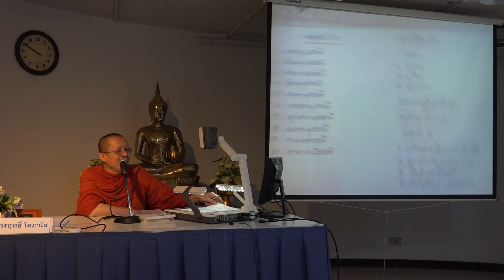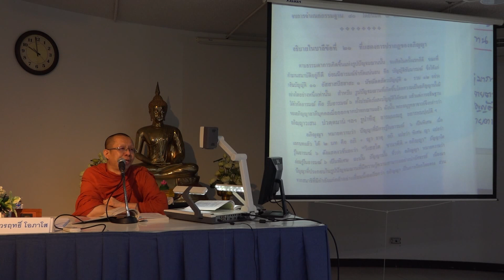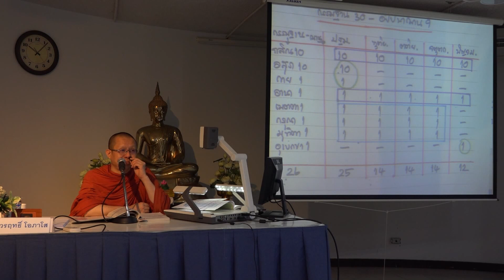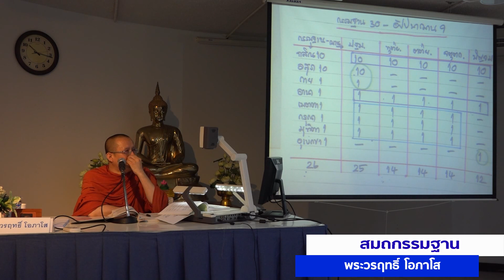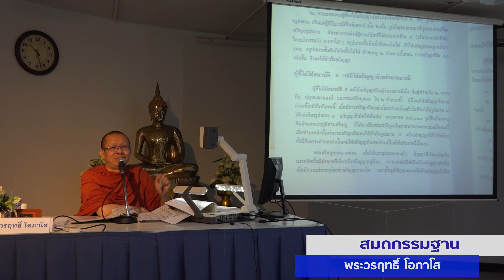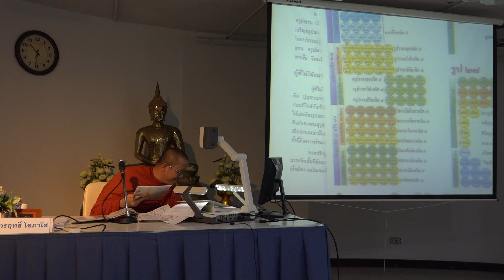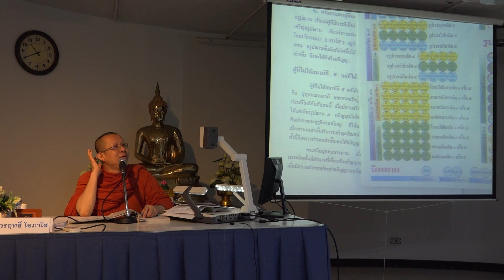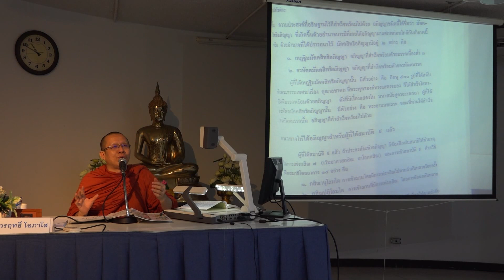พระวรฤทธิ์ โอภาโส - ปริจเฉทที่ 9 สมถกรรมฐาน (07/03/2564)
โครงการศึกษาพระอภิธรรม ประจำปี 2564
โดย...พระวรฤทธิ์ โอภาโส
ณ ห้องสารนาถ ชั้น 3  อาคารบุญยง ว่องวานิช
เลขที่ 4 เพชรเกษม 54 แยก 6 บางด้วน  เขตภาษีเจริญ กรุงเทพมหานคร 10160